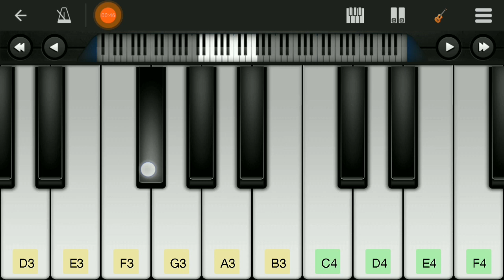Namo Namo (Perfect Piano) Kedarnath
In this video i have shown how to play namo namo on perfect piano.

Namo Namo Lyrics – Kedarnath: The song is sung and composed by Amit Trivedi while lyrics of “Namo Namo Shankara” are written by Amitabh Bhattacharya. The song is from Abhishek Kapoor’s Kedarnath starring Sushant Singh Rajput and Sara Ali Khan.

Singer: Amit Trivedi
Lyrics: Amitabh Bhattacharya
Director: Abhishek Kapoor
Music Label: Zee Music Company

Singer: Amit Trivedi
Lyrics: Amitabh Bhattacharya
Director: Abhishek Kapoor

Namo Namo Lyrics

Jai ho jai ho Shankara
(Bholenath Shankara)
Aadi dev Shankara
(Hey Shivay Shankara)
Tere jaap ke bina
(Bholenath Shankara)
Chale ye saans kis tarah
(Hey Shivay Shankara)

Mera karm tu hi jaane
Kya bura hai kya bhalaa
Tere raaste pe main toh
Aankh moond ke chalaa